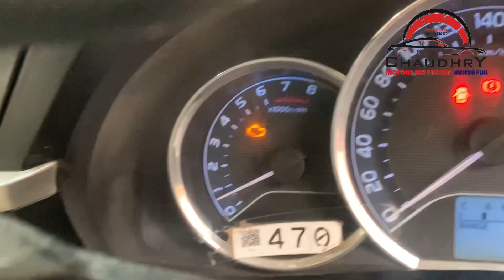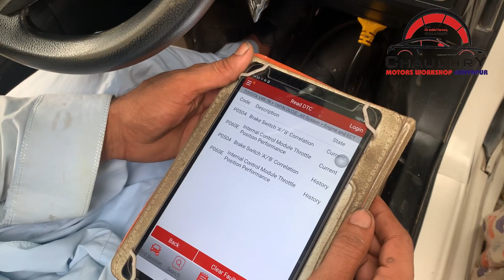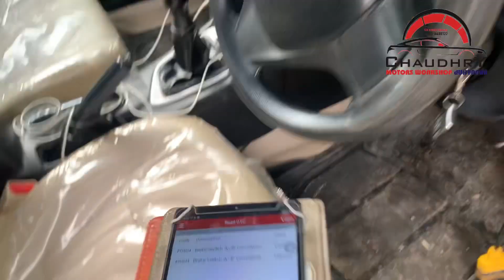Toyota Corolla xli brake switch issue code.P0504